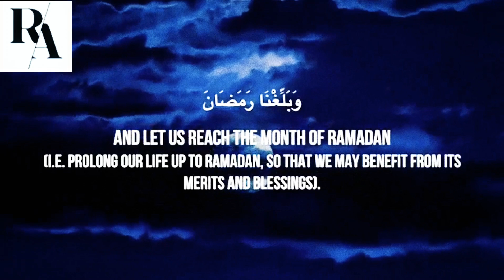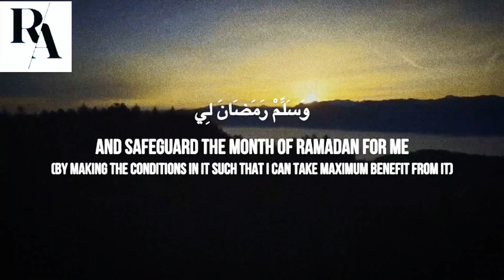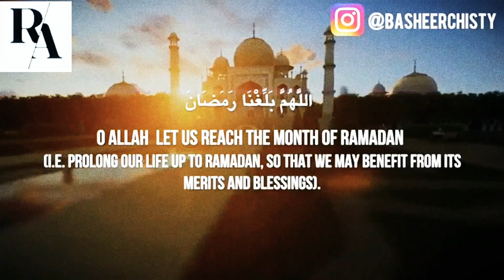Dua - frymëzuese Ramazanit ( Ramazan 2025 )